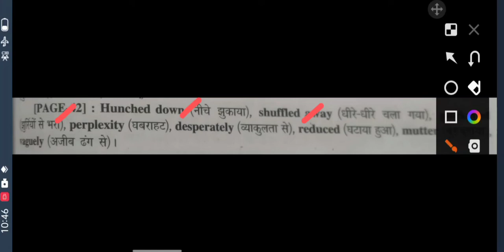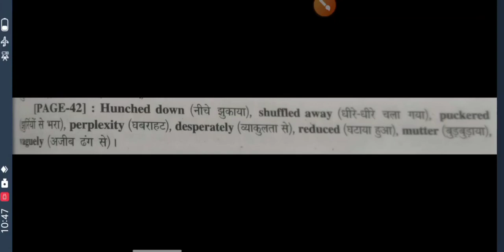I WANT SOMETHING IN A CAGE BY L E GREEVE |7TH ENGLISH AN ALIEN HAND |WORD MEANINGS|शब्दार्थ |VOL 1